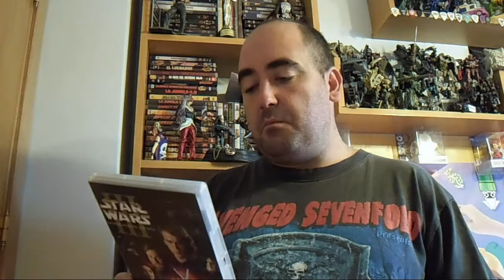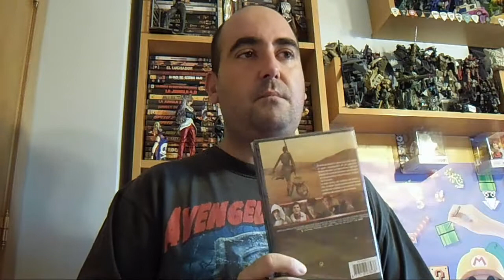mis pelis. STAR WARS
porque me gusta esta saga?
puedes seguirme en mi pagina de facebook